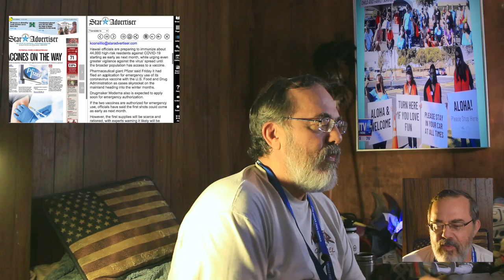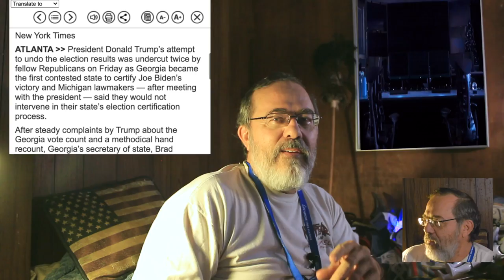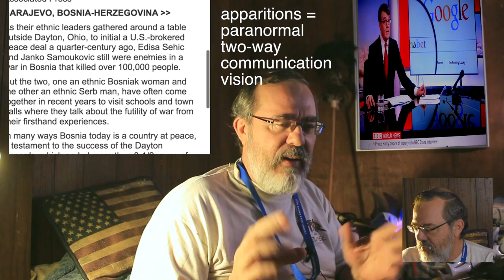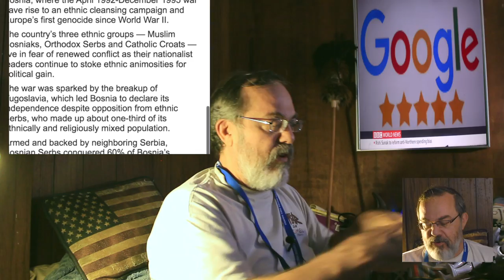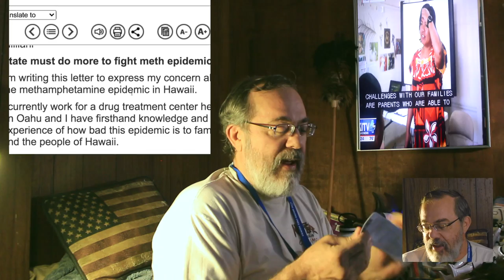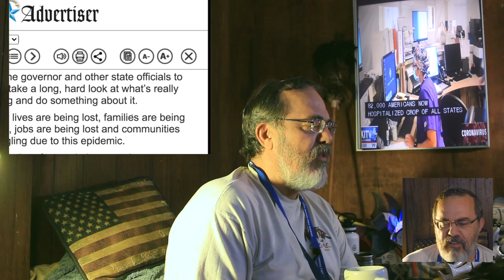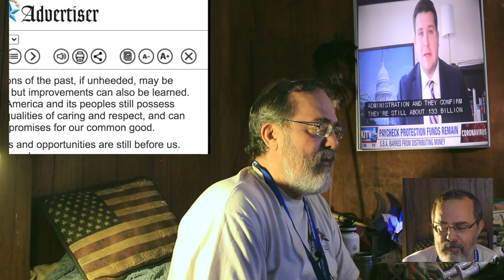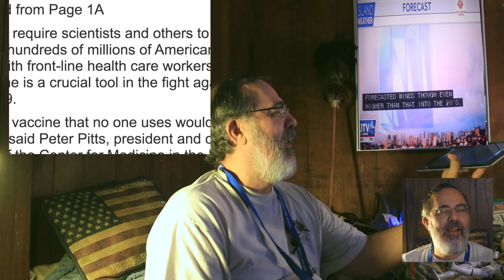News Pepah = Nov 21, 2020 Vax to da Max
Talk of vaccinations three is in the news.
Courts are not impressed by Electoral Coup.  Non-concession is the GOP flag.  Sane people are wearing masks and moving on.

trip to Yugoslavia.
comment on lithics in human paleontology
Letters to the editor.

green screens – credit and thanks to
Holger Behrendt H.B. Video Foto MagiX

send crypto support to:

BTC = 15ajdjGDPHA8gVoWTxLFxaM2DAcnKxQvro

ETH = 0x685d9e91aa63dd6a2bf53beca28bc043131b6ab3

Hang loose.